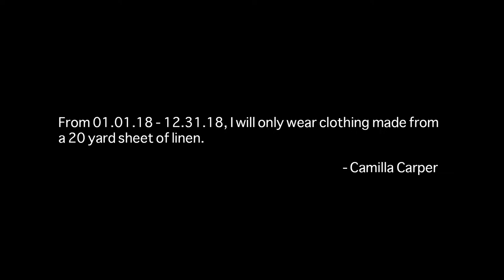20 Yards of Linen - AdolescentTV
Creativity can come from different outlets, but for Camilla Carper this has become her only choice after prompting herself with the task of fabricating her wardrobe every single day out of a 20-yard piece of linen for all of 2018.

In this mini-documentary set against the luxurious background of LA's Rodeo Drive, Camilla answers some frequently asked questions related to her year-long project.

Director: Charlotte Medina